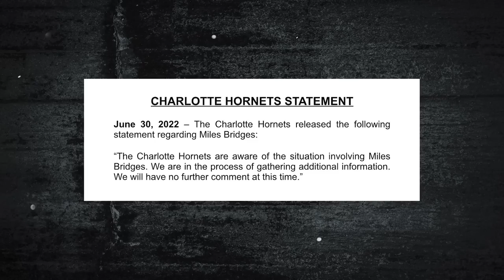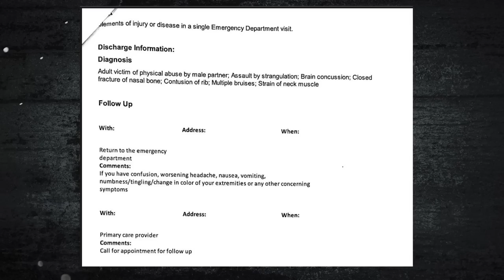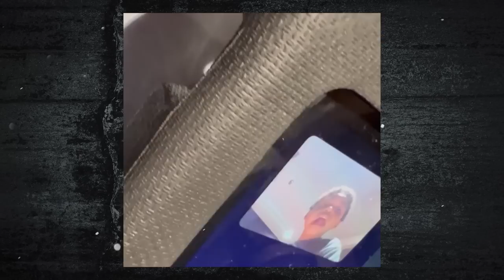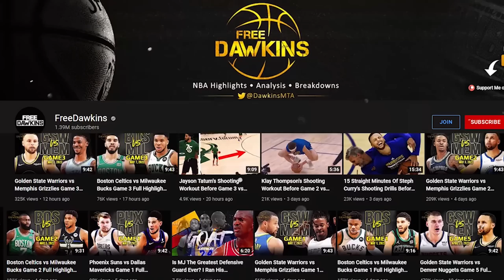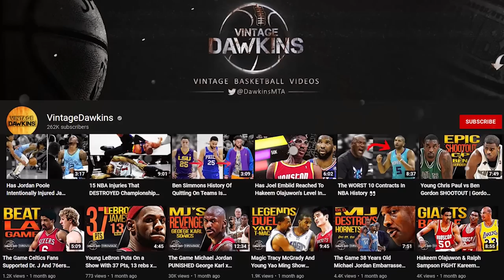New Images Reveal Miles Bridges Wife's Bruises | His NBA Career in Jeopardy